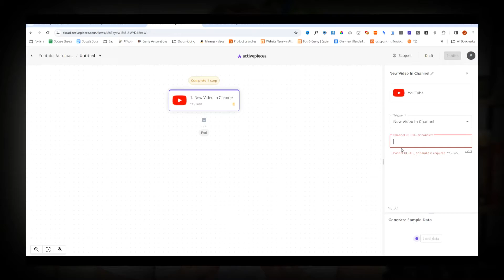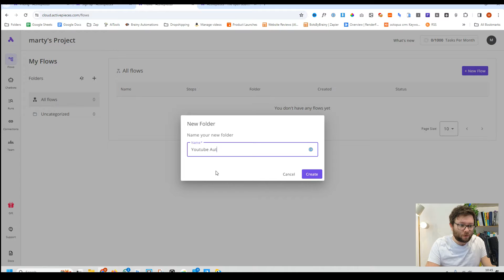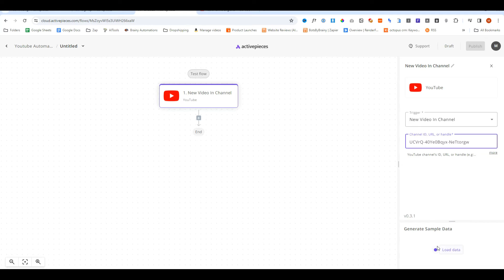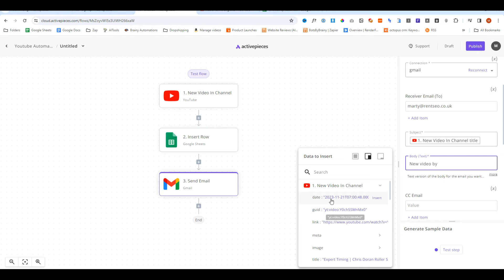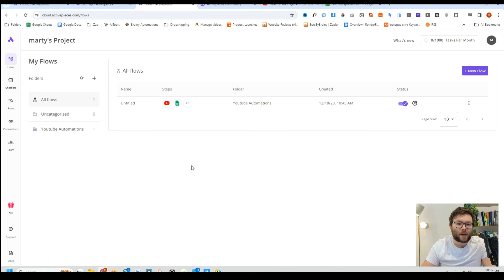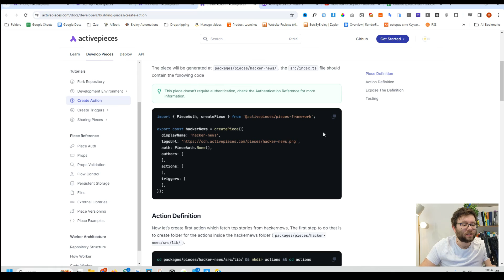Activepieces Review - A NoCode Automation Software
Discover three game-changing custom GPT bots I've set up for free, which will revolutionize your chat GPT experience, automate tasks, and elevate your content creation.

🕐 Video Chapters 🕐
0:30 Custom GPT Bots Introduction
1:00 Santa GPT Example
2:00 Instructions Bot Demo
3:00 Business Mentor Explanation
4:00 Rephraser Bot Importance
5:00 Custom Bot Creation Tutorial
6:00 Polite Mail Writer Setup
7:00 Testing New Custom Bot
8:00 Saving and Accessing Bots
9:00 Brainy Automations Offer
10:00 Video Conclusion

🏆 My Goal 🏆

👨 About Me 👨